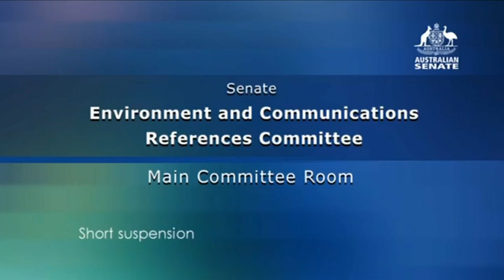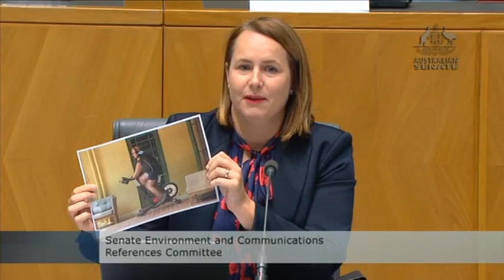Senate Committee - Environment and Communications - 19 February 2021 (Media Diversity Inquiry)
The Senate Environment and Communications Committee met on 19 February 2021 for the Media Diversity Inquiry.

Senators who appeared:
- Senator Sarah Hanson-Young, Chair
- Senator the Hon Kim Carr
- Senator the Hon David Fawcett
- Senator Mehreen Faruqi
- Senator David Van
- Senator Sam McMahon
- Senator Nita Green

Witnesses who appeared:
- The Hon Kevin Rudd AC, former Prime Minister
- Michael Miller, Executive Chairman of News Corp Australia
- Campbell Reid, Group Executive, Corporate, Policy and Government Affairs,
News Corp Australia
- Hugh Marks, CEO of Nine
- Rachel Launders, General Counsel and Company Secretary, Nine
- Andrew Drummond, Editor, Australian Associated Press
- Jonty Low, Chair of Australian Associated Press
- Emma Cowdroy, CEO of Australian Associated Press

0:00 - Intro
1:46 - The Hon Kevin Rudd AC
1:45:03 - Brief Suspension
1:52:47 - News Corp Australia
3:57:57 - Nine
4:45:16 - Australian Associated Press
5:13:05 - Adjournment

This YouTube Channel is in no way affiliated with the Australian Parliament, Australian Senate, Australian House of Representatives, Queen of Australia Elizabeth II, the Crown, Australian Government, Senator Sarah Hanson-Young and other committee members, anyone working at Australian Parliament House, or Jim.